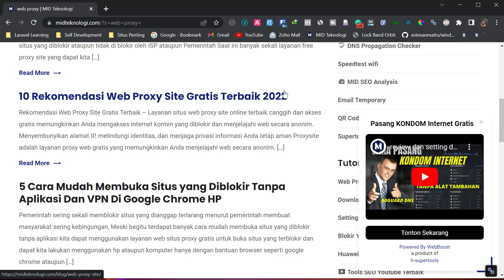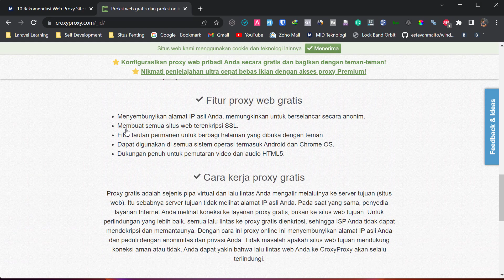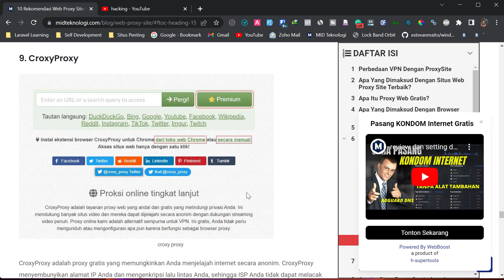CroxyProxy proxy site paling canggih dan cepat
# CroxyProxy proxy site paling canggih dan cepat - CroxyProxy adalah proxy gratis yang memungkinkan Anda menjelajah internet secara anonim. CroxyProxy menyembunyikan alamat IP Anda dan mengenkripsi lalu lintas Anda, sehingga ISP Anda tidak dapat melacak aktivitas Anda. CroxyProxy juga mendukung enkripsi SSL/TLS, sehingga data Anda aman dari pengintaian.

Fitur-Fitur CroxyProxy

Proxy gratis dan anonim
Tanpa registrasi
Tanpa batasan bandwidth
Support HTTPS / SSL
Menyembunyikan IP asli Anda
Menghapus cookie dan cache
Memblokir iklan pop-up